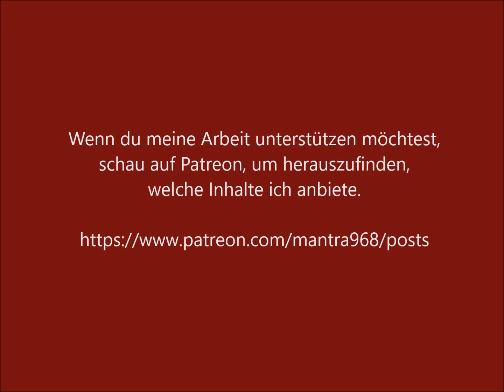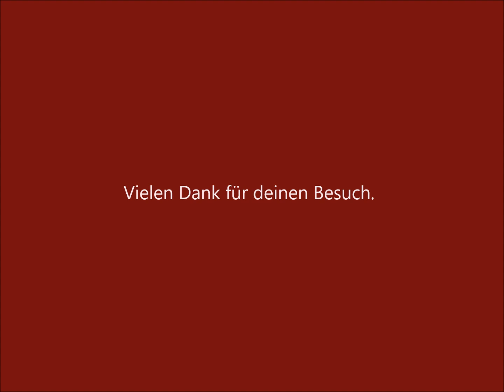Ich werde dir kurz meine Arbeit vorstellen.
Ich habe 126 Kurzmeditationen auf Deutsch veröffentlicht
und ich möchte diese Inhalte weiter ausbauen.
Ich habe 24 Meditationen mit Mantrasingen, einem Themenschwerpunkt und einer geführten Meditation auf Deutsch veröffentlicht.
Auf YouTube habe ich 381 Videos mit Treffen mit verschiedenen Meditationslehrern und zahlreichen Audiomeditationen veröffentlicht. Ich habe vor, weitere Videoaufnahmen von diesen Begegnungen mit verschiedenen Lehrern hinzuzufügen.
Ich habe diese Videos und Audios kostenlos zur Verfügung gestellt, damit jeder davon profitieren kann, und ich möchte, dass das so bleibt. Um diese Arbeit fortzusetzen, brauche ich jedoch Unterstützung. Ich freue mich sehr, dass du meine Seite gefunden hast und hoffe, dass du mich unterstützen wirst. Ich bin für jeden freiwilligen Beitrag dankbar.
Ich werde dich gerne über alle neuen Inhalte auf dem Laufenden halten. Derzeit veröffentliche ich ein Buch über Meditation auf Italienisch, Deutsch und Englisch.
Ich wünsche dir alles Gute.
Mit freundlichen Grüßen,
Vincenzo Altepost
Achtsamkeit und Meditation. - Erkenne deine innere Vollkommenheit -
Registriere dich und werde Teil meiner exklusiven Community